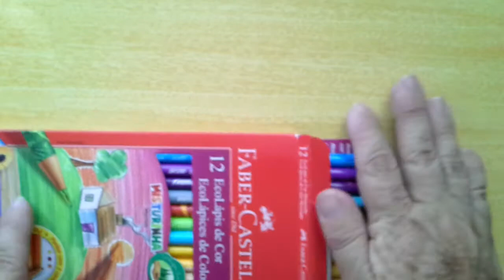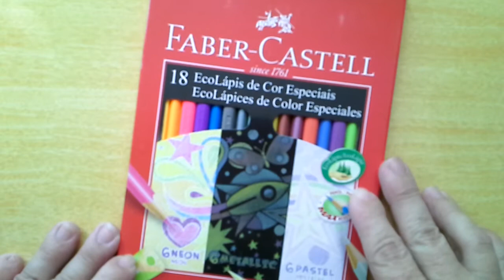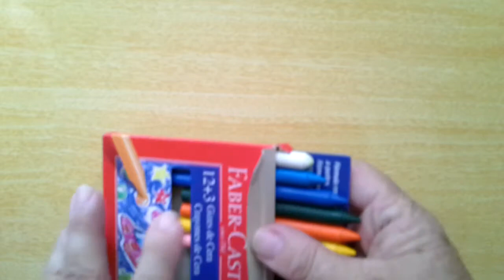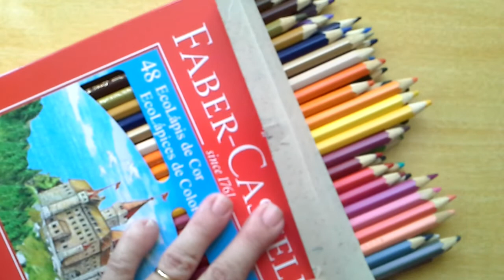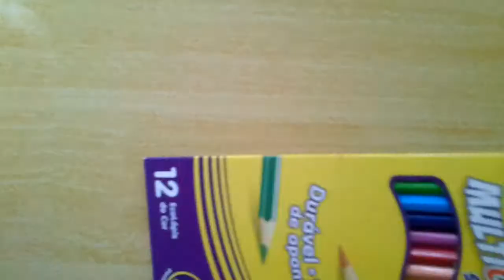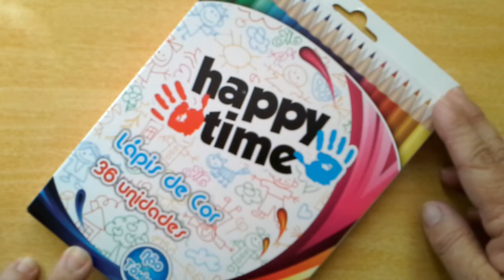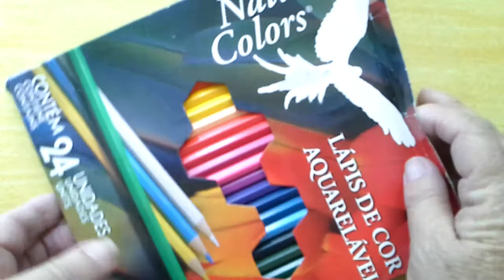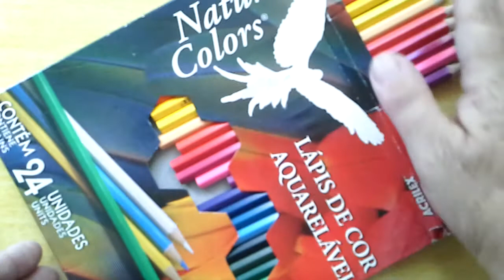Meus Matériais de Colorir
Meus Matérias de Colorir. Falo da qualidade; do que gostei e o que não gostei de cada marca.

Me sigam instagram : @elianecardosog